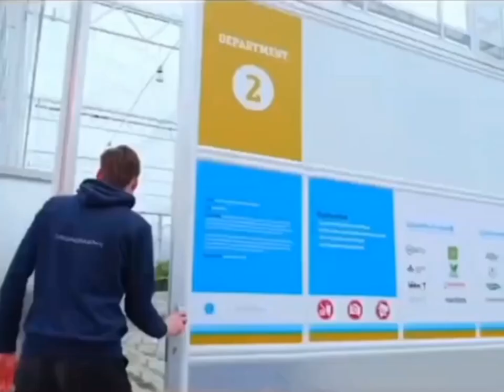Strawberry Picking Robot Strawberry Picking Robot Collaborative Robot Agriculture Application